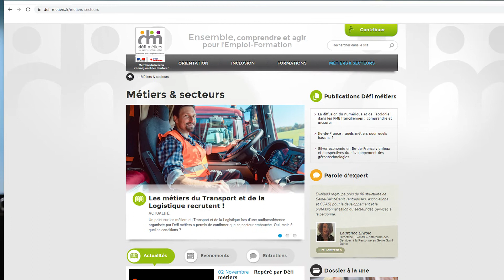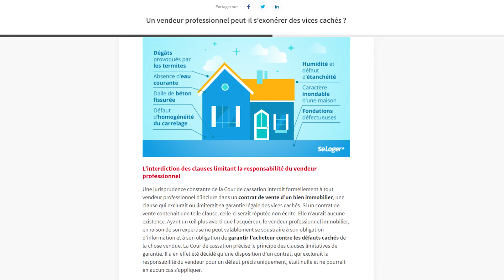Qu'est-ce qu'un marchand de biens immobiliers ?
Qu'est-ce qu'un marchand de biens ?
Je prends le temps de faire cette vidéo car j'entends encore trop souvent des personnes qui confondent marchand de biens avec agent immobilier ou investisseur immobilier.
Dans cette vidéo on va parler de ce qu'est exactement un marchand de biens, c'est à dire tout d'abord un statut juridique et fiscal.
On parlera de son statut de commerçant et de ce que cela implique, de ses obligations professionnelles et juridiques et également du type d'opérations que le marchand de biens peut réaliser.

✅ Découvre comment toi aussi tu peux te lancer dans l’achat revente en partant de zéro en suivant ma formation GRATUITE :

Parlez-moi en commentaire des sujets que vous voudriez que j'aborde !